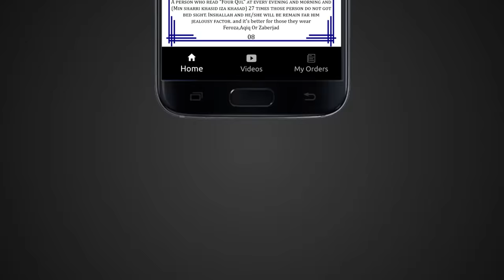Sar Me Bhawar Ka Matlab ilm e Jafar Cowlick Astrology Hair Whorl سر میں بھنور Mehrban Ali New Bayan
Sar Me Bhawar Ka Matlab ilm e Jafar Cowlick Astrology Hair Whorl سر میں بھنور